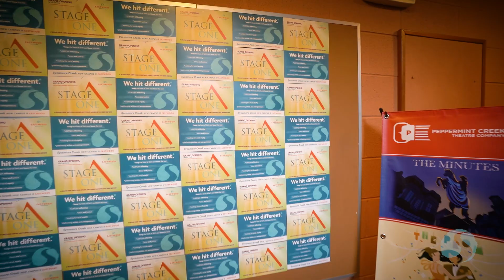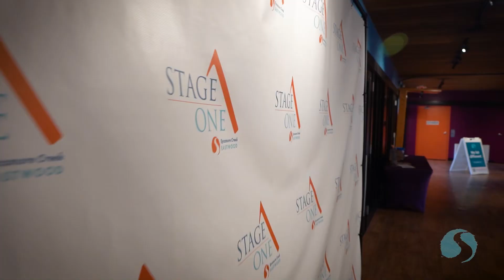Imagine A Church | New Eastwood Campus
From the message - I've Been Meaning to Ask...Where do we go from here?

Sycamore Creek Church - NEW Eastwood Campus
We hit different*
*keep the best of faith and leave the rest
*LGBTQIA-affirming
*Jesus and justice
*working for racial equity
*platforming artists and entrepreneurs
*multi-culturally curious, creative, compassionate

A lot of people haven’t given up on God or Jesus, but are about to give up or already have given up on the church because of its silence about racism and its exclusion of LGBTQIA people.

Sycamore Creek is a church that has moved from the suburbs into the city to start a NEW campus that will be an asset to the community by platforming artists, entrepreneurs, and all people who are multi-culturally curious, creative and compassionate.  We keep the best of faith and leave the rest.  We love Jesus AND justice.

So if you're looking for a NEW faith community that is CURIOUS, where you don't have to check your questions or your brain at the door; is CREATIVE, you can experiment and try new things "playing jazz" on traditions; and is COMPASSIONATE, including everyone (Black, brown, male, female, LGBTQIA, etc.); then Sycamore Creek’s NEW Eastwood Campus is the church for you to check out.

Sycamore Creek is remodeling and launching in the church building (with the red tin roof) across from Eastwood Towne Center in the fall of 2023. We currently have two campuses: S Lansing (1919 S Penn) and Potterville (105 N Church St.).

The future Eastwood Campus building is closed for remodeling, but we begin meeting weekly in September with a Grand Opening the weekend of September 28th  to October 1st.  The remodel includes  a performing arts center that will host local community theater and artists of all kinds and an incubator kitchen for food startup businesses.